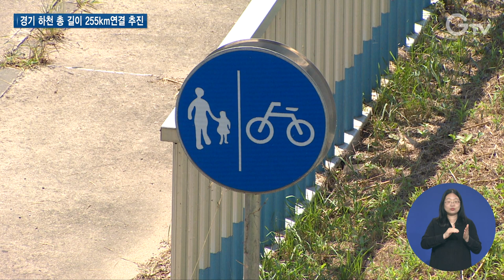둘레길처럼 경기북부 일맥삼통 하천길 조성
[앵커멘트]
경기도가 경기 북부지역 하천을 연결하는 새로운 수변 산책로 조성사업을 추진합니다.
총 길이 255km의 하천을 단계별로 연결하는 사업입니다.

[리포트]
경기도가 경기북부 대개발 사업의 하나로 경기 북부지역 하천을 연결하는 ‘경기북부 일맥삼(三)통’ 조성사업을 추진합니다

도민들이 걷고 뛰며 직접 체감할 수 있는 힐링공간을 조성해 경기북부의 관광을 활성화하기 위한 겁니다.

총길이 255.69km를 연결하는 ‘경기북부 일맥삼(三)통’은 하천과 하천사이 단절된 물길과 산책로를 이어 연속성을 가진 하천으로 만드는 것이 핵심입니다.

[인터뷰] 이용원 / 하천정책팀장
“하천길 연결사업이 완료되면 경기 북부지역을 잇는 대규모 수변 산책로가 조성돼서 재해 예방은 물론 지역 주민을 위한 힐링 공간으로서 활용가치를 갖게 될 것으로 기대하고 있습니다.”

단기사업으로 총 공사비 4,243억원을 투입해 2026년까지 양주 청담천 5.02km, 동두천 상패천 7.40km 등 7개 시군 12개 하천 70.2km 구간에서 사업이 진행됩니다.

특히 도는 올해 별도 시범사업으로 양주 광사천 2.33km와 남양주 용암천 3.03km, 총 5.36km 구간에 473억 원을 투입하여 단절된 하천길을 정비할 계획입니다.

단절된 두 곳의 하천길이 연결되면, 서울 중랑천부터 연천 한탄강까지 경기북부를 관통하는 중심 하천길 74.3km와 한강 왕숙천부터 의정부 중랑천까지 연결하는 순환하천길 70.9km가 연결됩니다.

도는 연말까지 이 두 구간에 대한 실시설계를 완료하고 2025년부터 보상·공사를 추진할 예정입니다.

장기 사업으로는 2028년부터 포천 영평천을 비롯한 양주 석우천 등 9개 하천 113.69km 구간을 검토할 계획입니다.